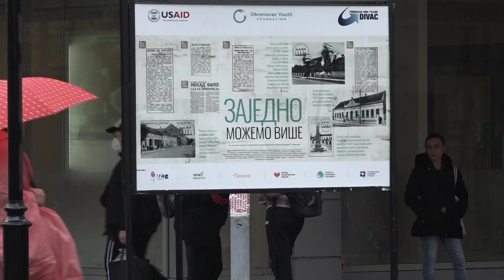Savet psihijatra Zorana Ilića